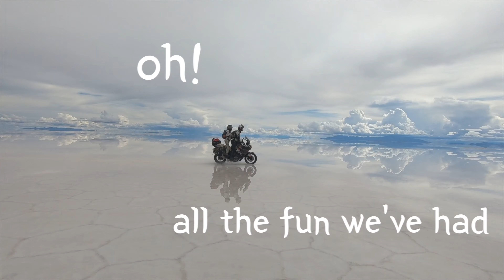40,000-Year-Old Human Remains in Malaysia's Niah Caves | Riding into History 🇲🇾 [SE E57]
This cave in Sarawak, East Malaysia isn’t just a cave, it’s an enormous cave! And more than being even just an enormous cave, it’s an archeological site with some of the oldest modern human remains in Southeast Asia.

So how big and impressive is Niah Cave? Well, you’re just going to have to take the journey with us into the darkness to find out…

Publishing the best in books on motorcycling, motorsports, and adventure travel ➜

Our NEW Borneo Motorcycle Tour link! ➜

On our channel 2Up and Overloaded, you can experience the entire motorcycle trip with us, as we document every pothole and peak to share our journey with you.

👕 Also, we have 2Up and Overloaded MERCHANDISE!

▶KLIM Adventure GTX Boots
▶Doubletake Mirror
▶Sony ZV1 Camera
▶Olympus E-M1Mark III Camera
▶GoPro Action Camera
▶Insta360˙ Camera